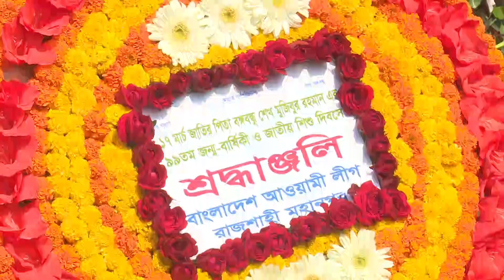রাজশাহীতে পালিত হয়েছে জাতির জনক বঙ্গবন্ধু শেখ মুজিবুর রহমানের ৯৯তম জন্মবার্ষিকী।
বিভিন্র আয়োজনের মধ্য দিয়ে রাজশাহীতে পালিত হয়েছে হাজার বছরের শ্রেষ্ঠ বাঙ্গালী জাতির জনক বঙ্গবন্ধু শেখ মুজিবুর রহমানের ৯৯তম জন্মবার্ষিকী।